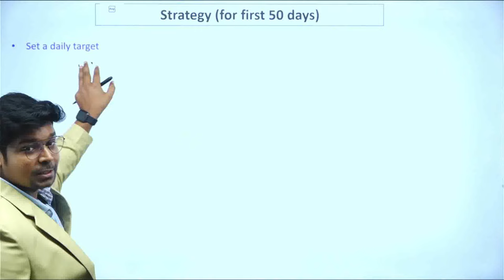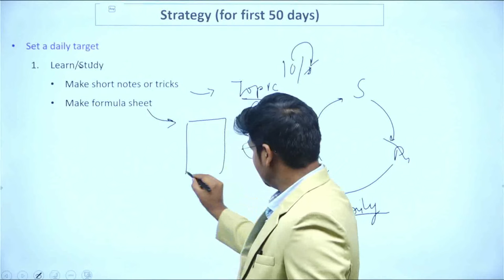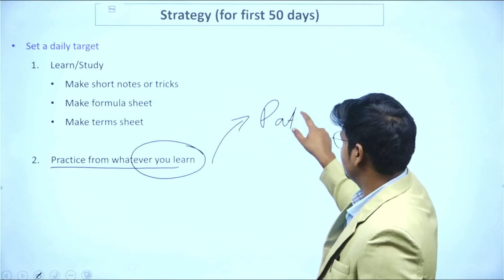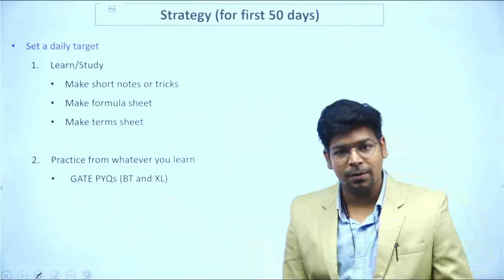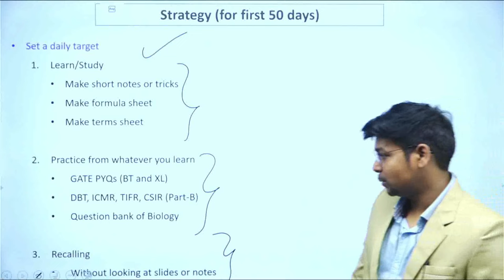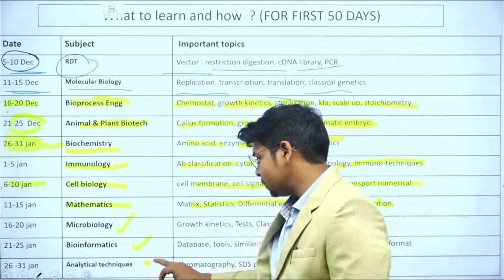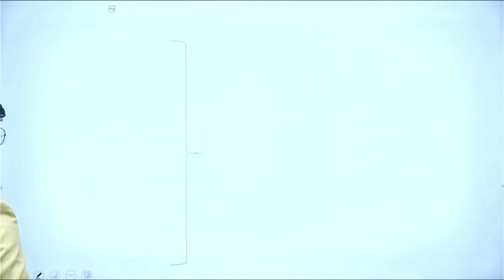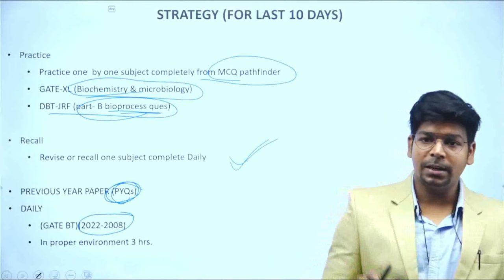Strategy to Crack GATE-BT ( Biotechnology) in Two Month | By Virendra Singh | CSIR | DBT